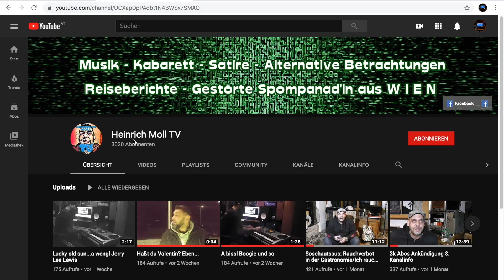Honey don´t (Quarantäne Spezial #34)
Da ich jeden Tag Musik hochlade, ist der Saitenverbrauch auch entsprechend. Ich hab den Wechsel immer so lange wie möglich rausgezogen. Den letzten Satz hab ich schon ziemlich überstrapaziert. Da ich aber keine aus dem Internet bestellen wollte, musste ich warten. Und jetzt ist es endlich soweit. mein Musikgeschäft hat wieder geöffnet.
KAUFT REGIONAL - JETZT MEHR DENN JE!!!